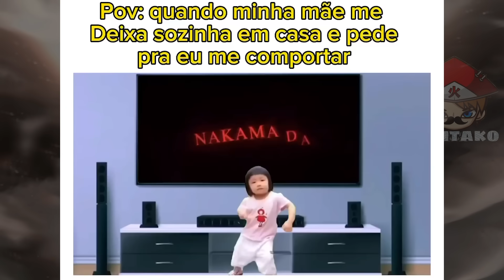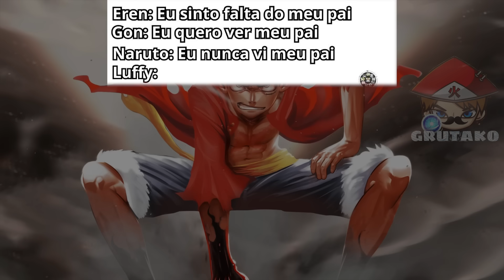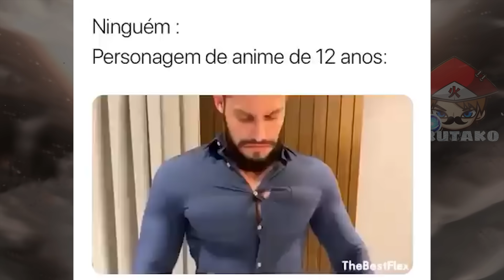CHOPPER SOLADO!! 😱 MEMES DE ONE PIECE | Memes em Imagens